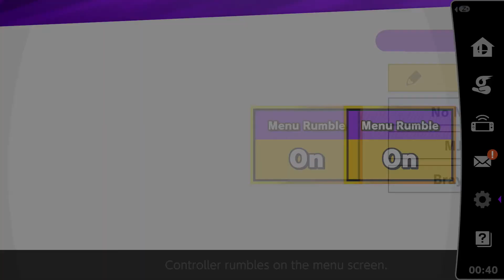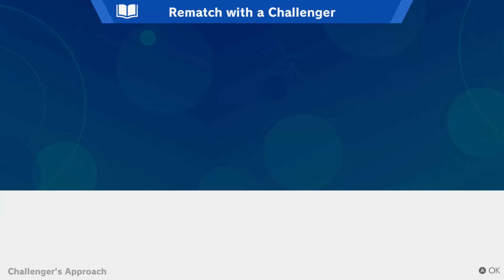Smash Ultimate First Look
Feast your eyes! Our First Look at Smash Ultimate!  Basic Gameplay, our reaction when we first get the new Smash Bros.